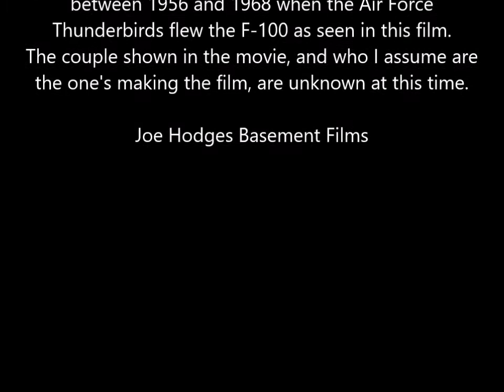Brookley AFB AL Air Show (Edited for Youtube)